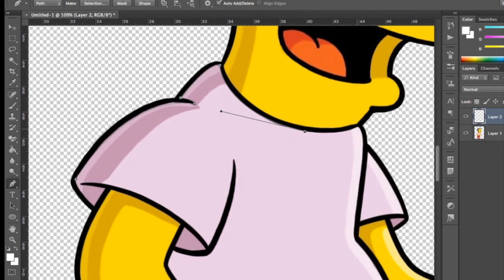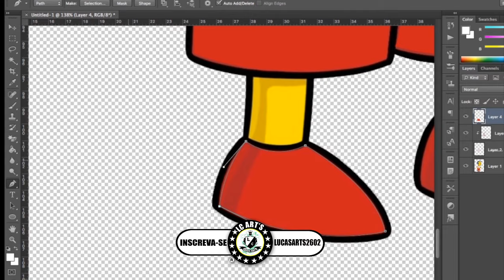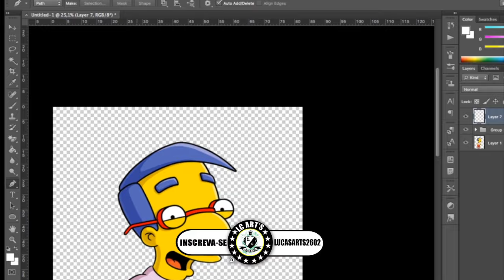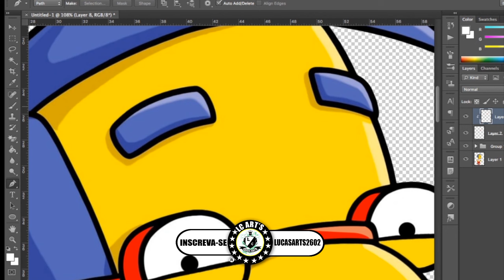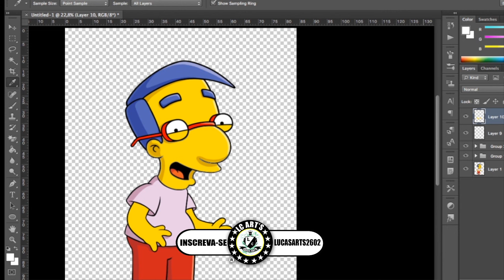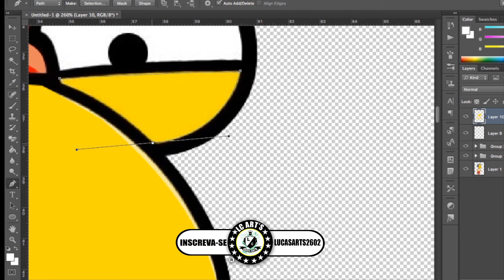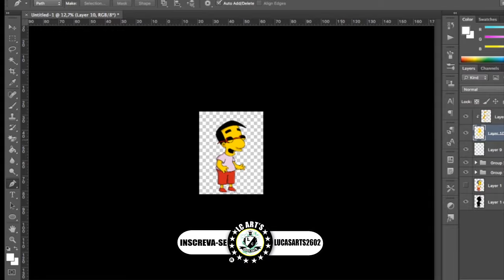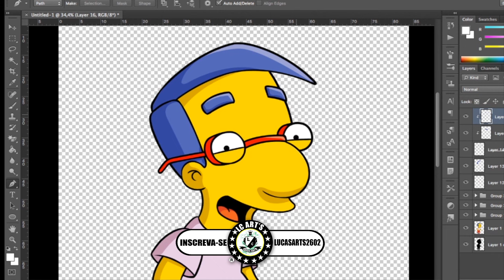FIZ UM ADESIVO TODO VETORIZADO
FALA RAPAZIADA DO CANAL, VÍDEO NOVO SAINDO FRESQUINHO, ESPERO QUE GOSTEM, ISSO É APENAS A MONTAGEM DE UMA ADESIVO VETORIZADO, ESPERO QUE GOSTEM!!!

Então segue ai o vídeo!